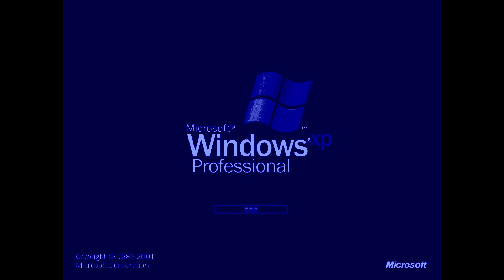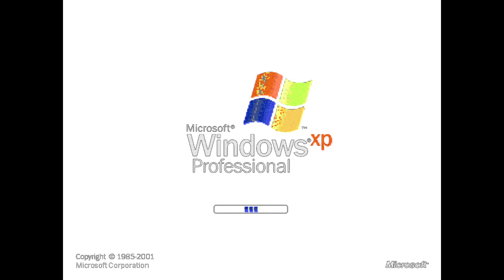Windows xp professional effects 11(Sony Vegas) (Warning! Loudness is possible in this video!)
Внимание! ВЫСОКИЙ УРОВЕНЬ ГРОМКОСТИ В ЭТОМ ВИДЕО!
All effects in this serie:
G major 5969
U major 1
G major 2087(G major 200+ Luig group)
My Diamond
C major 444
C major
C major 6
B major 2
My G major 20
Scary DMA
Mario Buitron's G major 8
R major
Bruor macaneli's pukikat nin V3 (V major +I Killed)
V major Luig group(My Bruor macaneli's Pukikat nin)
X is Scariest ever